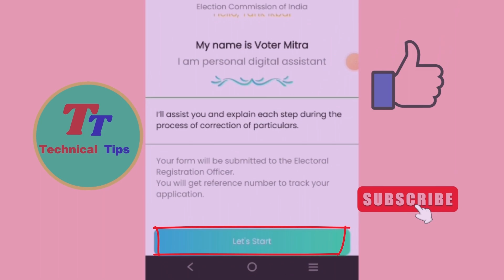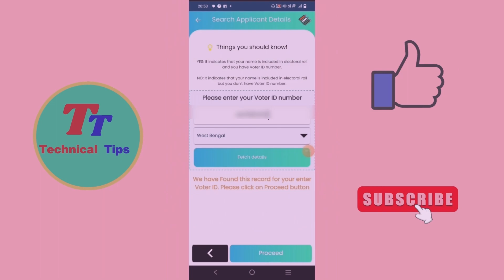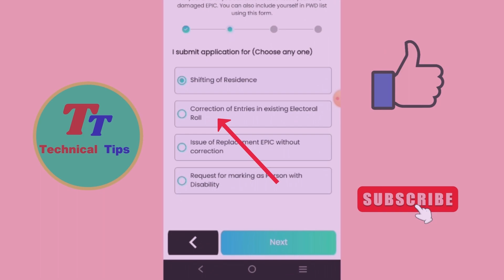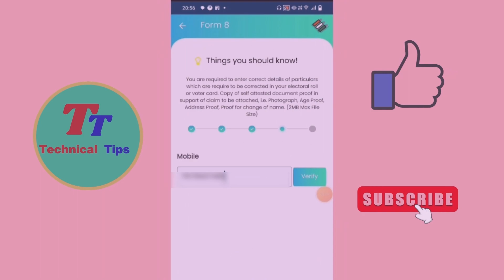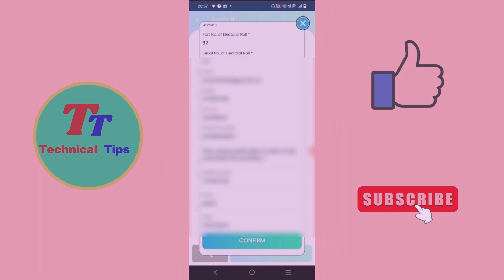Voter card se mobile number link kaise kare | Link Mobile Number with Voter ID Card -2024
Hello Friends,
              In This Video I Will Discuss About Voter card se mobile number link kaise kare | Link Mobile Number with Voter ID Card -2024